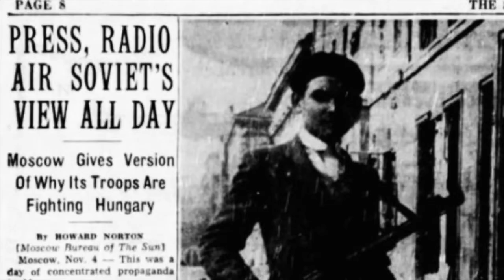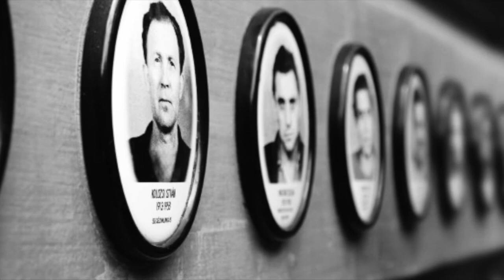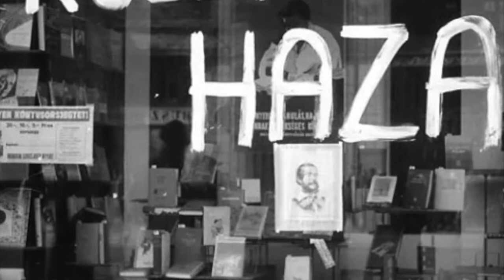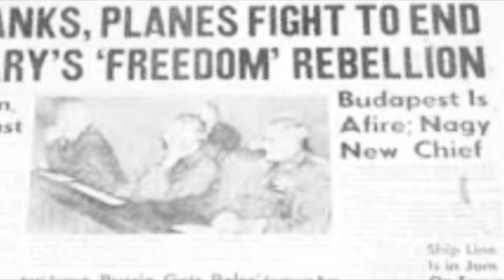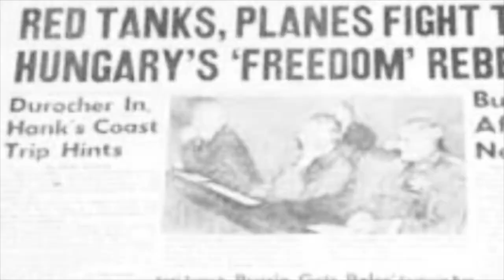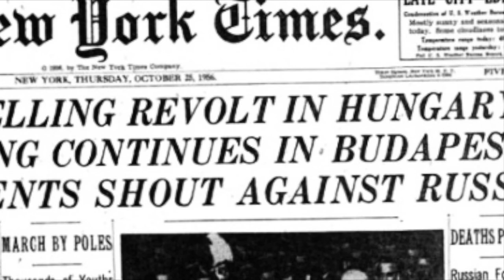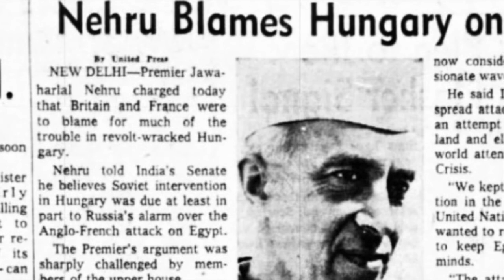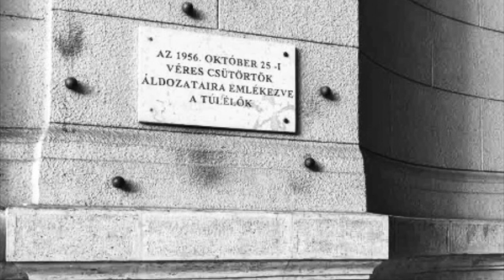The Hungarian Revolution 1956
Hello friends, welcome to The Good, The Bad and The Pure Evil. On todays episode I tell the tale of The Hungarian Revolution of 1956 , a country wide revolution against the government of the Hungarian Peoples Republic and the Hungarian domestic policies imposed by the USSR. A small country that had enough of being bullied and abused and decided to fight back against the "big" boys. Although they were not victorious, what they did would have a huge impact on their history.